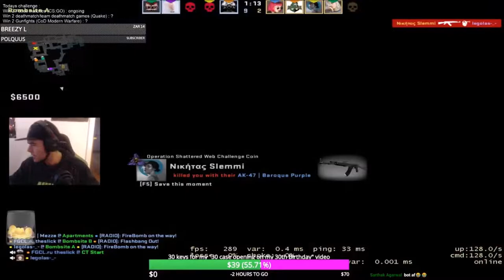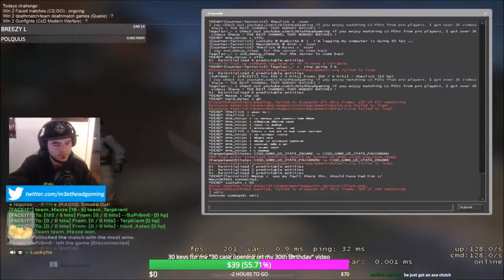Vlog #24: Faceit match / Best way to start a challenge !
Send me your highlights !

and send them to my e-mail

Or just point them out to me wherever they are (youtube/twitch etc)

Stay strong !

PC Specs :
MotherBoard : Gigabyte Z390 AORUS PRO, S-1151
CPU : i7-9700k
GPU : Titan X Pascal (2016)
RAM : HyperX Fury DDR4 2400MHz 32GB
PSU : Corsair RM1000x 1000W
Monitor : Asus 24.5" LED G-Sync ROG Swift PG258Q
Keyboard : Corsair Gaming K68 Gaming
Mouse : Logitech G402